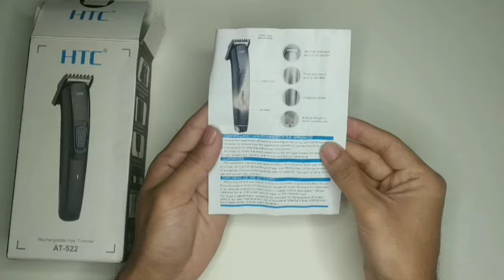HTC At-522 Trimmer Unboxing & Full Review